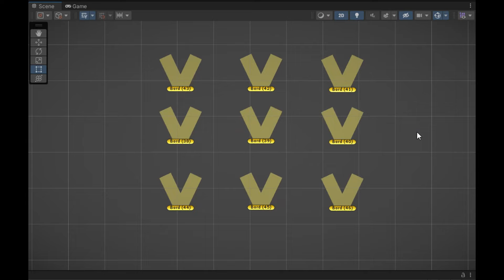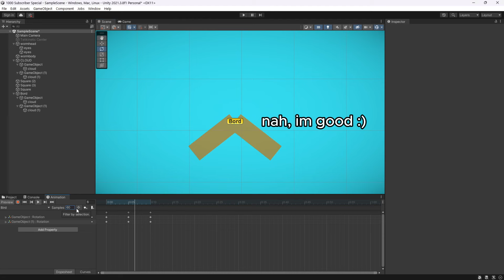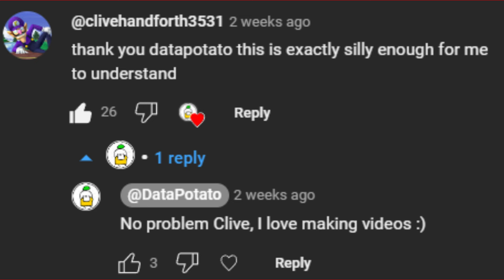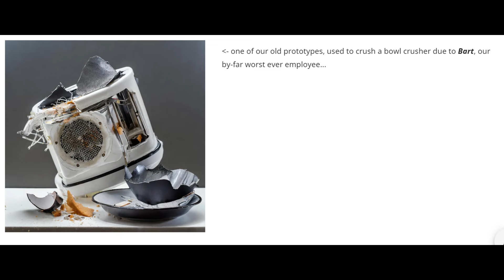1 subscribe = 1 Bird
blallalallakdslfjkljasdk hehe sorry

In this video I coded one thousand birds that eat worms in unity3d engine it's an indie game blah blah keywords physics joint nerd stuff kinda funny :P